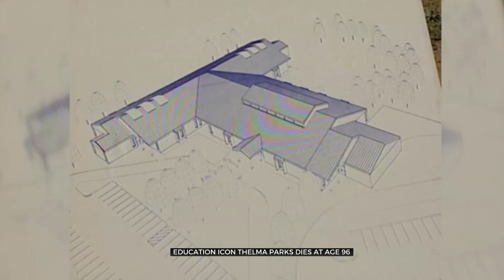Thelma Parks PKG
"She was feisty and engaged, really until the end."

An icon in Oklahoma City's public school system is no longer with us. Thelma Reece Parks died early Wednesday morning at the age of 96.

Parks was one of the first black teachers to integrate schools in Oklahoma City, and she kept fighting for equality the rest of her life.